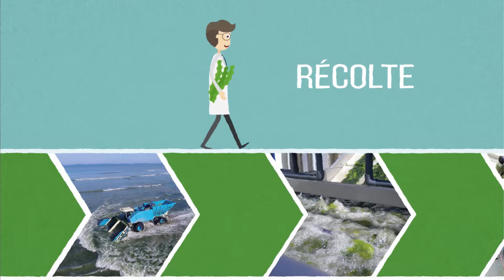Motion Design présentation gamme Saga de La Trinitaise version porc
Suite au succès de la vidéo Saga version dinde de La Trinitaise, nous avons réalisé une version animée avec en personnage central un porc: un produit d'exception, une viande de choix, saine et distinguée, élevée grâce au meilleur de la technologie sans antibiotique. Merci les algues!